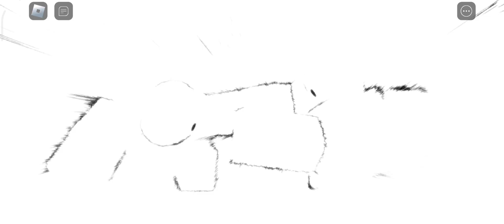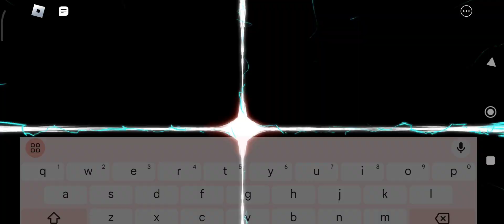Tenth Torch Moveset Showcasing